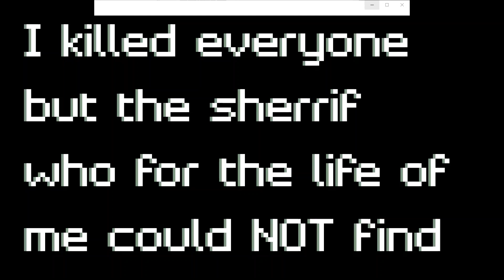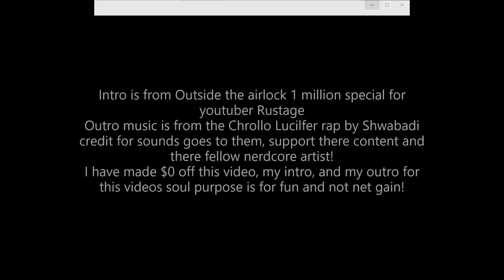Murder Mystery with SpyrosGem and Cik0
just a fun short gameplay i put together while spending time with my brother and wife so ig enjoy lol